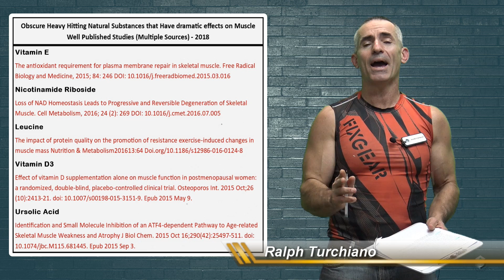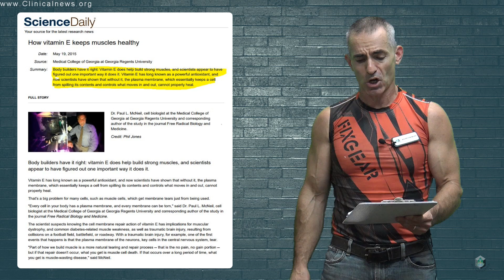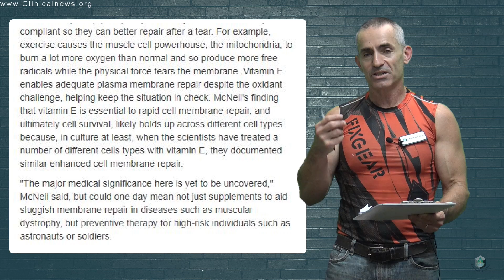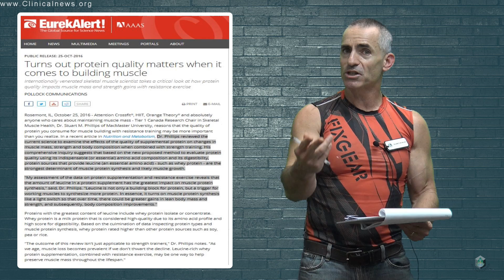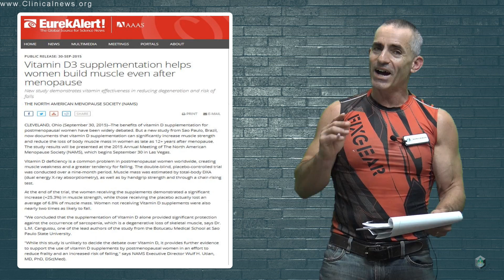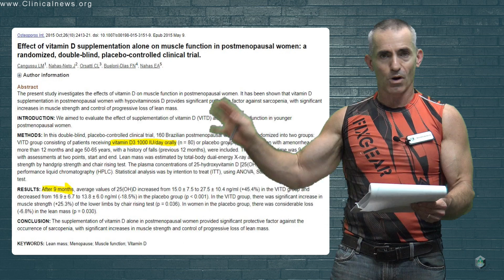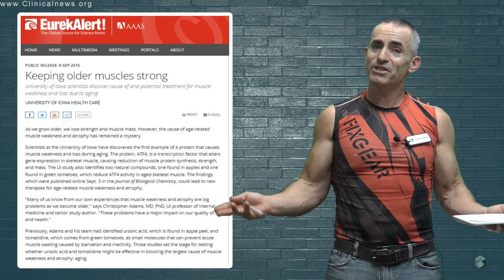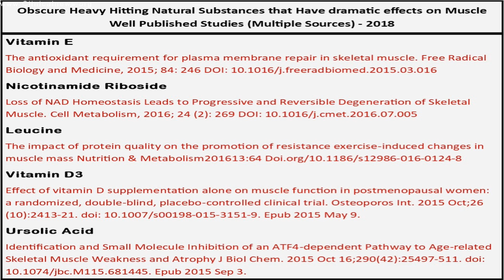💪 Top 5 Muscle building, natural substances 2018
We look back at well published research in regard to 5 natural substances (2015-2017) that had dramatic results and show great potential in regard to reversing muscle loss and regaining strength.
Vitamin E
The antioxidant requirement for plasma membrane repair in skeletal muscle. Free Radical Biology and Medicine, 2015; 84: 246 DOI: 10.1016/j.freeradbiomed.2015.03.016
Nicotinamide Riboside
Loss of NAD Homeostasis Leads to Progressive and Reversible Degeneration of Skeletal Muscle. Cell Metabolism, 2016; 24 (2): 269 DOI: 10.1016/j.cmet.2016.07.005
Leucine
The impact of protein quality on the promotion of resistance exercise-induced changes in muscle massNutrition & Metabolism201613:64 Doi.org/10.1186/s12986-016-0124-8
Vitamin D3
Effect of vitamin D supplementation alone on muscle function in postmenopausal women: a randomized, double-blind, placebo-controlled clinical trial. Osteoporos Int. 2015 Oct;26(10):2413-21. doi: 10.1007/s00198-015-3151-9. Epub 2015 May 9.
Ursolic Acid
Identification and Small Molecule Inhibition of an ATF4-dependent Pathway to Age-related Skeletal Muscle Weakness and Atrophy J Biol Chem. 2015 Oct 16;290(42):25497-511. doi: 10.1074/jbc.M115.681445. Epub 2015 Sep 3.